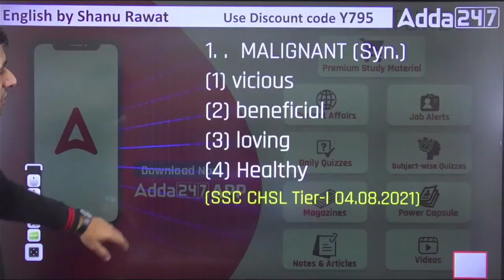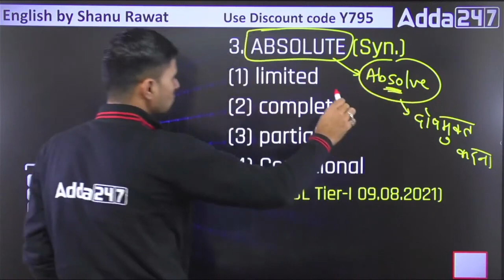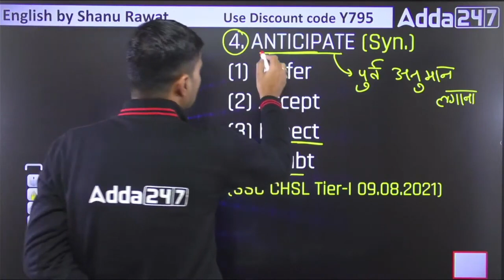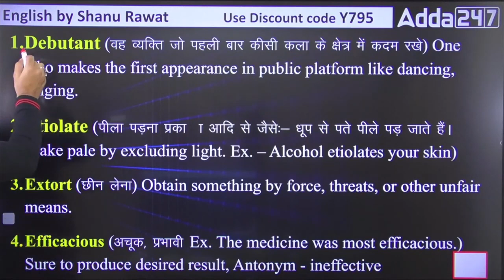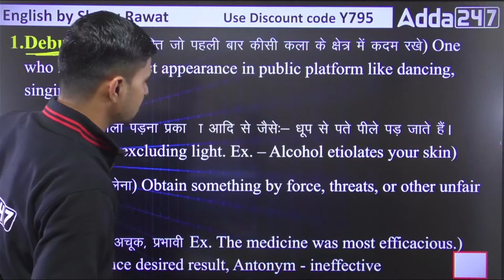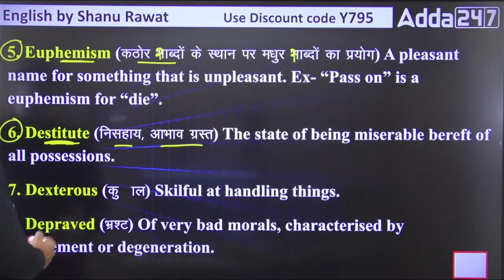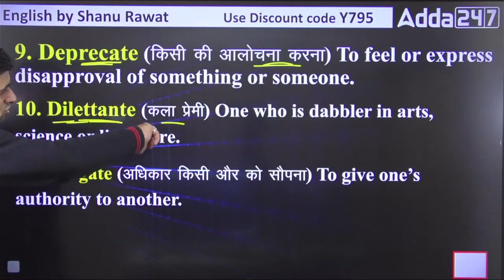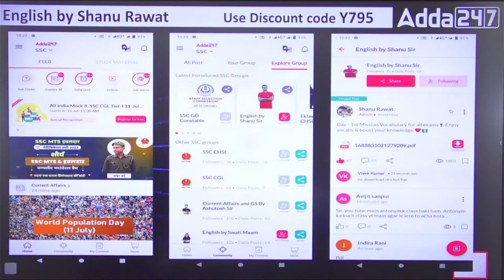Mission Vocabulary for SSC CGL/ CPO/ CHSL/ MTS | The 11 Minute Show by Shanu Sir #52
Mission Vocabulary for SSC CGL/ CPO/ CHSL/ MTS | The 11 Minute Show by Shanu Sir | Most Important Vocabulary Words for SSC MTS, SSC CGL, SSC CHSL, SSC CPO | Antonyms and Synonyms | One Word Substitution | Idioms and Phrases

👉05:00 PM - SSC GD Constable Science Classes 2023-24